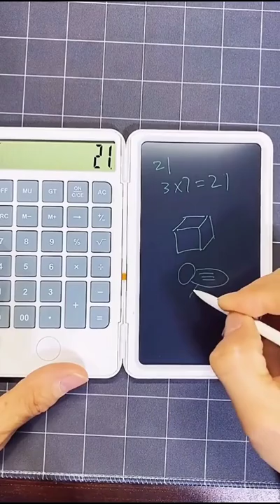calculator with writing board .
This calculator notepad is a combination of calculator and writing board. With the stylus pen magnetically attached to its side, you can ...